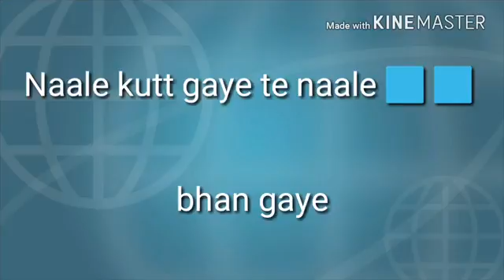1 November 2017